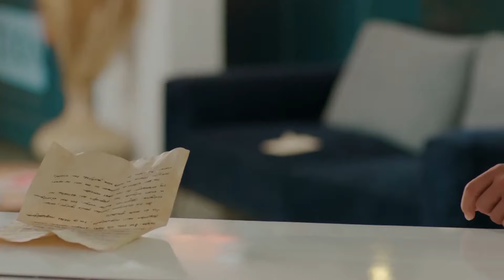It Resembles Us So Much - Be My Sunshine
It Resembles Us So Much - AN OLD LOVE LETTER

CAST

Haziran: Ayça Ayşin Turan
Poyraz: Alp Navruz
Biricik: Özge Demirtel
Alper: Rami Narin
Görkem: Bülent Çolak
Selma: Nihan Büyükağaç
Nehir: Eylül Ersöz
Hakan: Anıl Cem Kenar
İdil: Beril Pozam
Aliye: Bedia Ener
Zeynep: İpek Tenolcay
Doygun: Mesut Özkeçeci
Melisa: Merve Nur Bengi
Sadık: Fatih Yücebağ
Duygu: Bensu Begoviç
Mert: Eren Devrim
Burak: Mustafa Aran